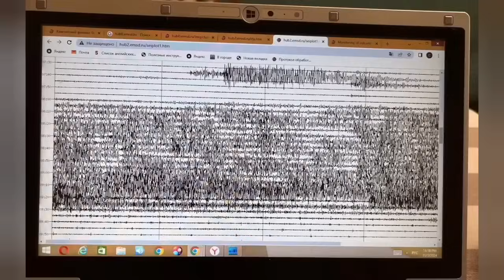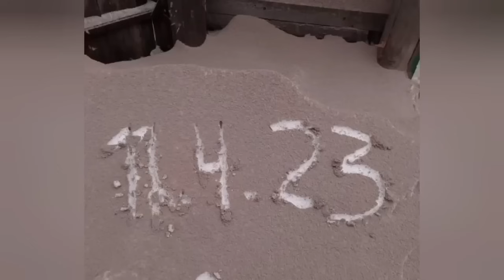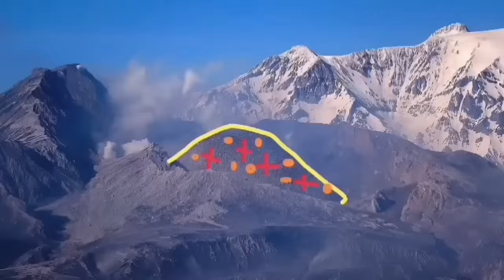Huge Blast Is Recorded, Shiveluch Volcano, Kamchatka Peninsula, Russian Federation, Eruption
Creating these videos takes a lot of time and research. It's totally optional, but incredibly appreciated.Your generosity helps cover costs like paying for editing software and saving to buy new gear, upgrading equipment and buying a microphone. Even the price of a coffee helps me improve this work. am a geologist by profession and training. This is an educational channel devoted mostly to spread of geological knowledge and education. I work hard to make the material you see presented to you in this short concise videos. It is a constant stream of unique graphics and presentations of scientifically accurate and timely information about volcanoes. I am here for you to report everything about this fascinating subject.